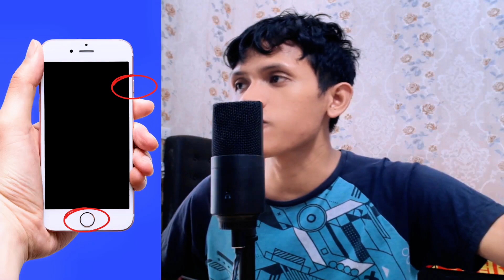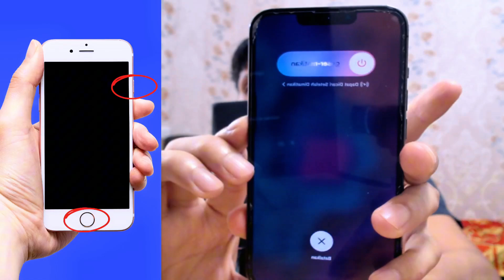Cara Mematikan iPhone Yang Hang Secara Paksa untuk Semua Tipe!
iPhone kamu nge-hang, macet total, atau layarnya freeze? 😰  Jangan panik! Di video ini, kami ajarkan cara mematikan paksa iPhone yang hang untuk SEMUA TIPE!  Solusi ampuh dan mudah,  iPhone kamu bakal normal lagi! 😉

✅ Atasi iPhone Hang:  Cara jitu mengatasi iPhone yang tidak responsif dan macet total.
✅ Semua Tipe iPhone:  Cocok untuk iPhone lama maupun terbaru,  mulai dari iPhone 6 sampai iPhone 14 series!
✅ Mudah Diikuti:  Panduan step-by-step yang jelas dan mudah dipahami,  bahkan untuk pemula.

Tulis pertanyaan di kolom komentar.